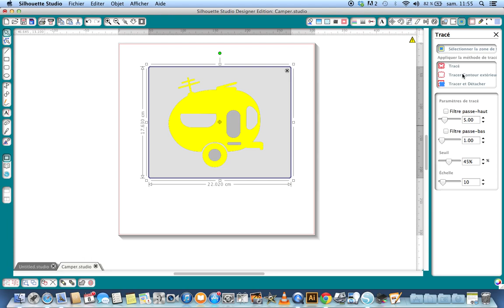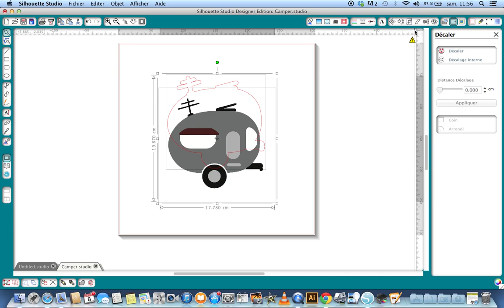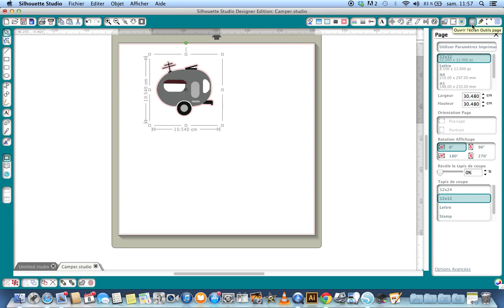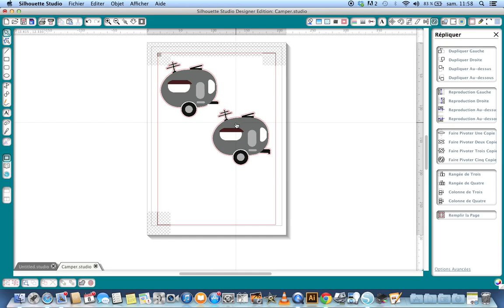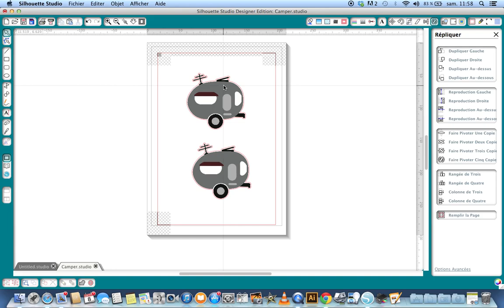Silhouette: tracer sans douleurs.1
La première d'une (longue?) série de vidéos pour tracer les contours de formes sans trop de difficultés...